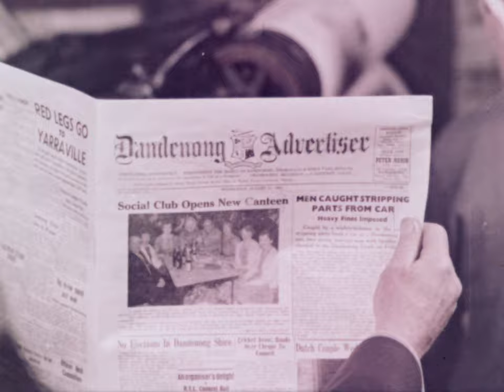The Dandenong Story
Made in 1958. "Dandenong, Victoria, named after an Aboriginal tribe, is a fast growing town. As the gateway to Gippsland and the Latrobe Valley, it is important for agriculture. But even more significant is the development of big industrial plants manufacturing goods such as carpets, trucks, cars and fruit cans. Such decentralization of industry is bringing prosperity and a high standard of living to Dandenong and Australia as a whole." Synopsis from original catalogue entry